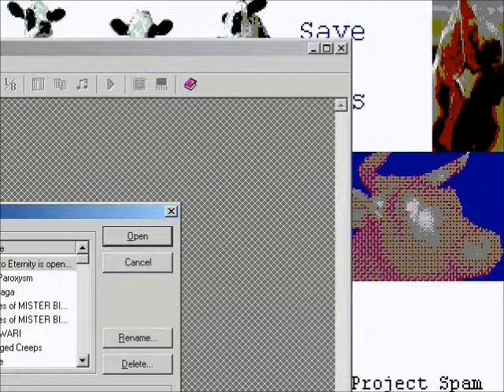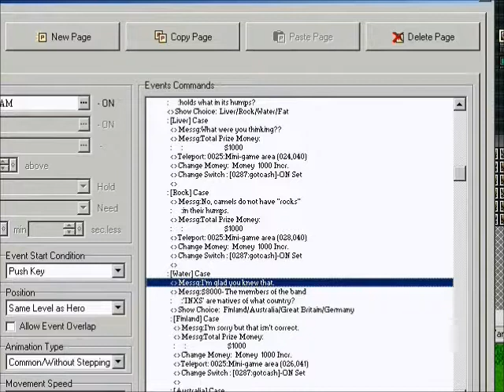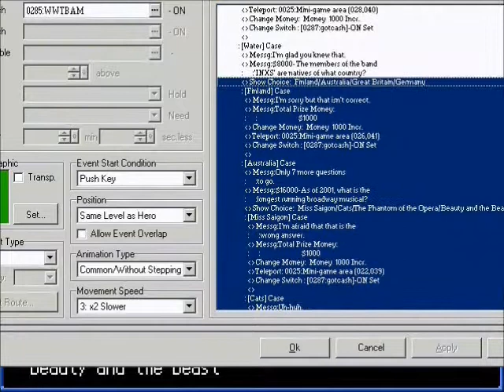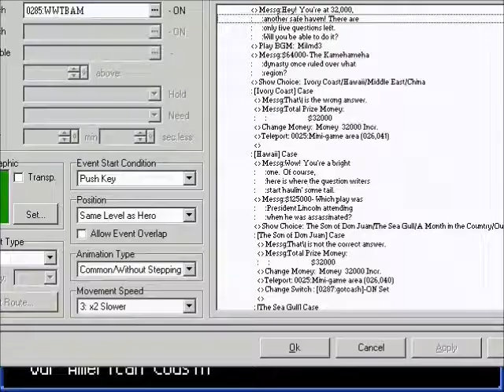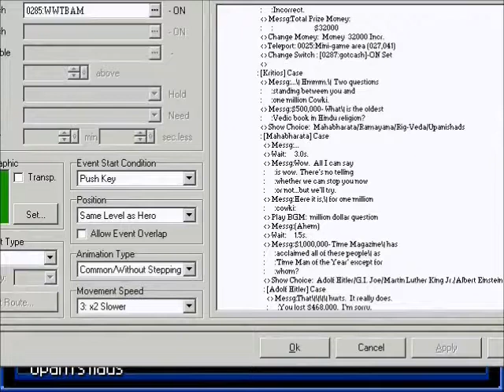RM2A Save the Cows (5)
Cows